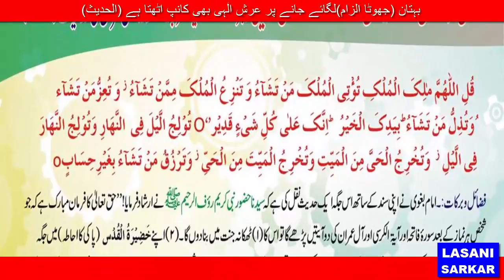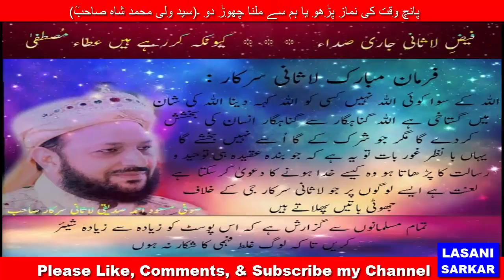رحمتوں برکتوں اور عافیتوں کے خزانے حاصل کریں Rehmatoon Barktoon aur Afiatoon kay khazane hasal karen